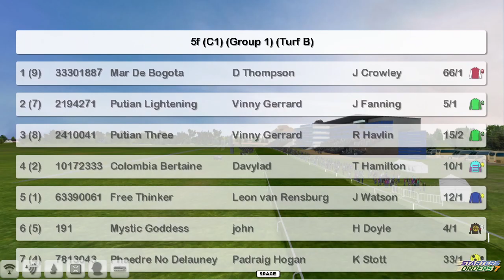FR WK9 R14 Coolmore Nunthorpe Stakes